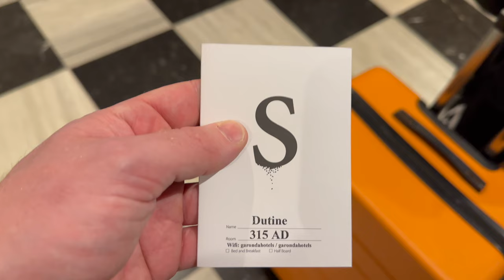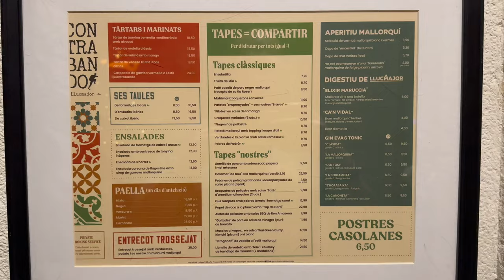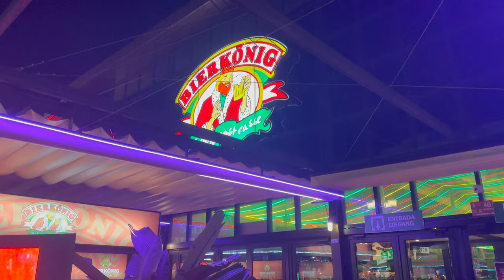Mein Erstes Mal BALLERMANN! 🌴☀️ | Shisha Journey EP.1